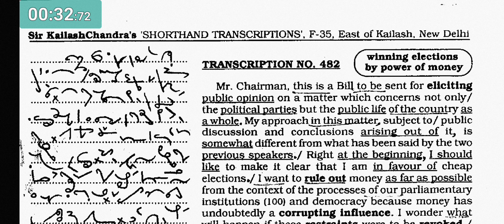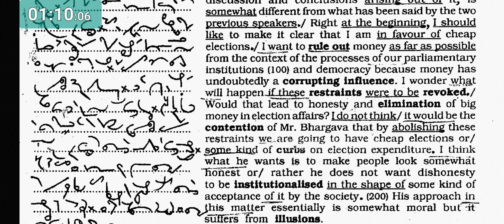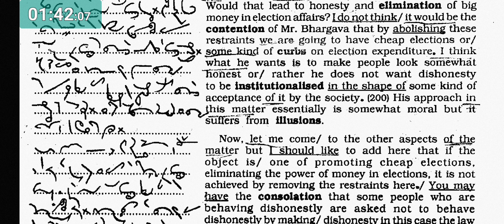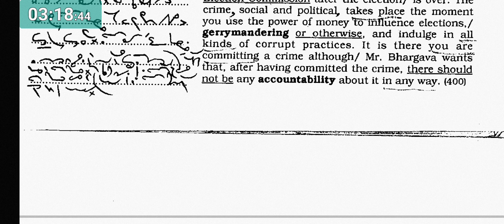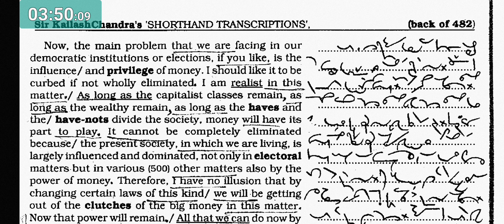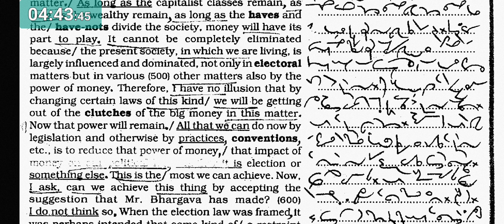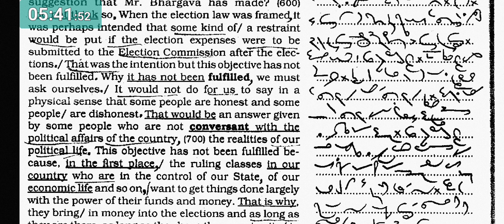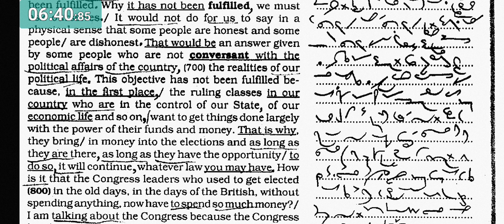No. 482 & back of 482 // Volume 22 // 120 w.p.m. // Sir Kailash Chandra's Transcription // 840 words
100 w.p.m. Sir Kailash Chandra's Transcription No. 482 & back of 482 (Volume 22)